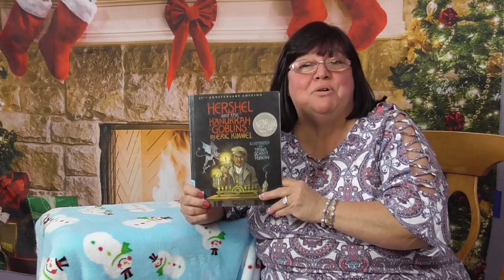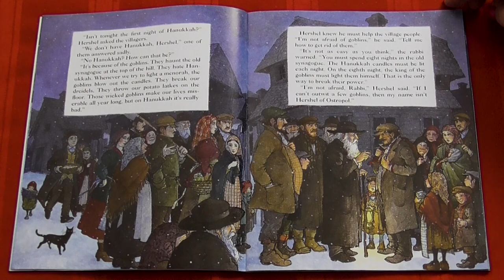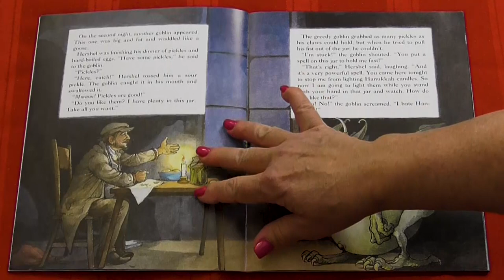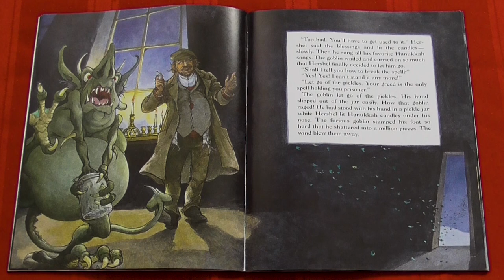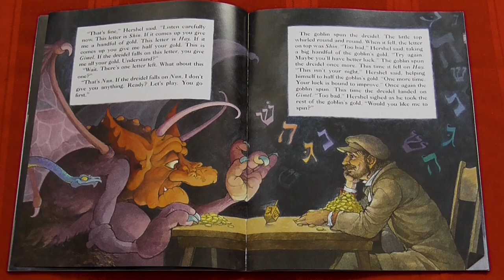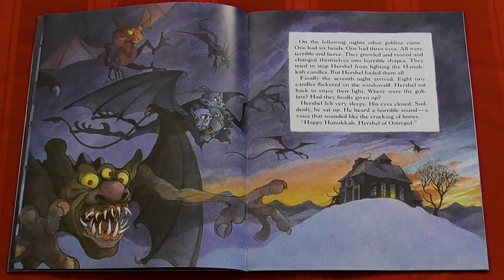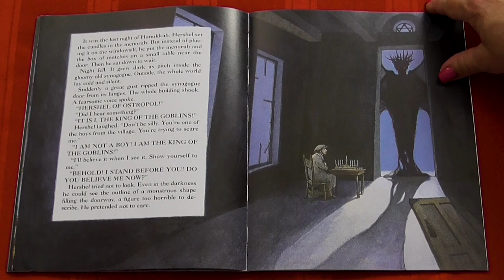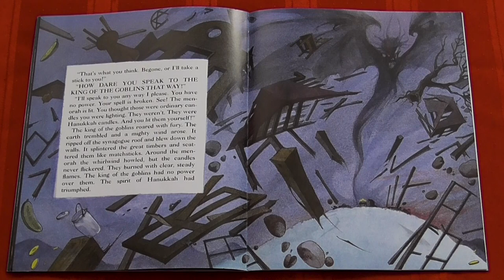HERSHEL AND THE HANUKKAH GOBLINS, By Eric Kimmel.| Hanukkah books read aloud for kids | Read along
Hershel of Ostropol enters a village that cannot celebrate Hanukkah because the goblins won’t allow it. Hershel decides to help the people by taking on the evil and nasty goblins and to allow everyone to celebrate Hanukkah again. The townsfolk don’t think Hershel can do it and that he will not return. For he must spend eight nights in the synagogue and have the King of the Goblins light the Hanukkah candles himself.

Join me as I read aloud: Hershel and the Hanukkah Goblins by Eric Kimmel. Illustrated by Caldecott winner Trina Schart-Hyman. Includes music and sound effects to create a riveting ending!

This is a wonderful Hanukkah story! One in which everyone can appreciate and learn from.

Enjoy many more kids read aloud stories from Mrs. K., on her YouTube Channel: Mrs. K’s Book Worm Adventures